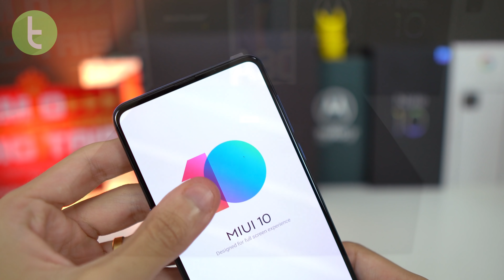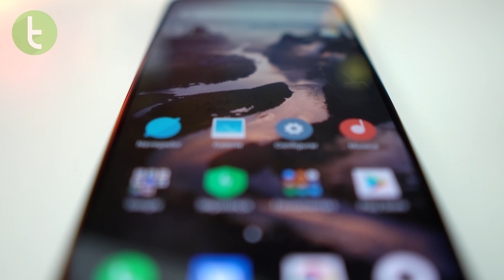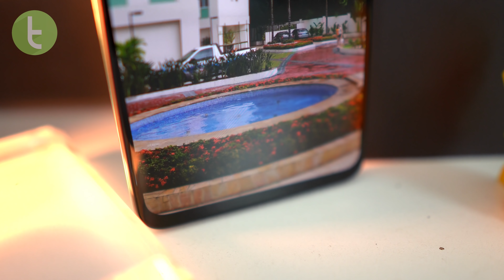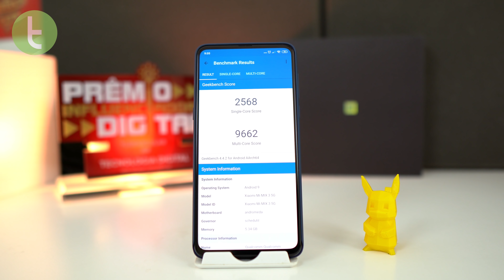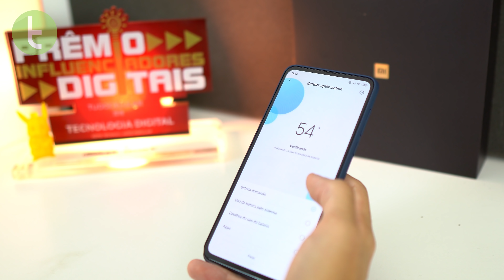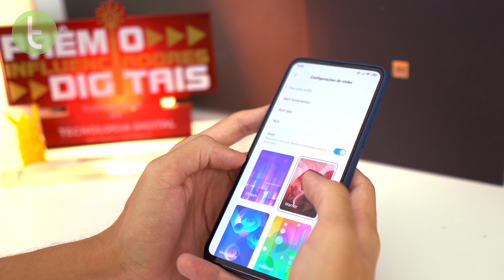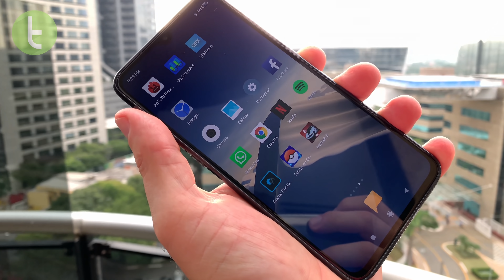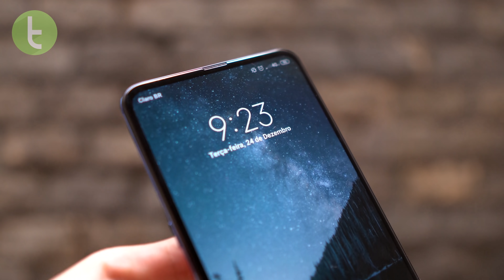XIAOMI MI MIX 3 5G traz MAIS POTÊNCIA e te PREPARA para o FUTURO | Análise / Review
O Mi Mix 3 ganhou uma versão com 5G que também tem processador mais potente, será que vale o investimento extra? É isso que mostramos nesta análise.

Trilha: "Green Monday" - Twin Musicom (twinmusicom.org)